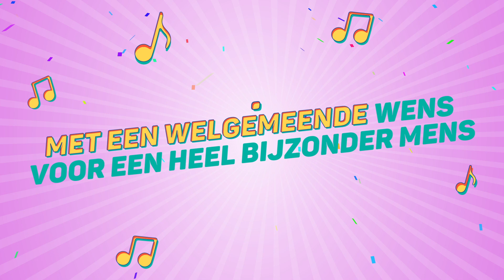Wieteke, Dit Is Je Verjaardag